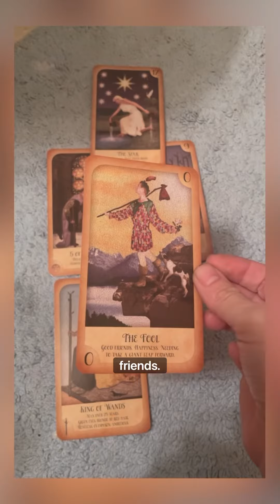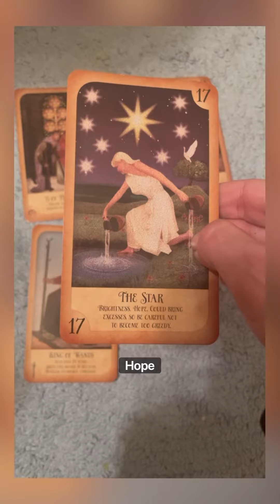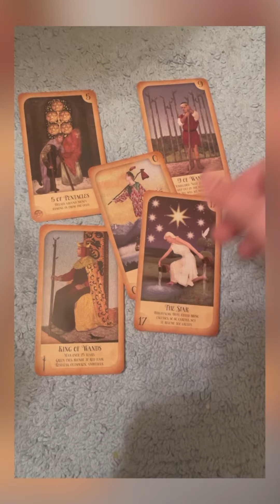Aquarius ♒️ Pretense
If you’re having a love affair with a co worker, it’s not going to end up as expected.
If you are pregnant, you are having a son.